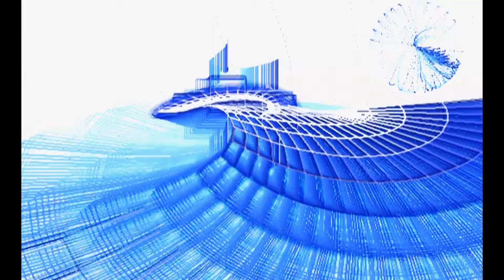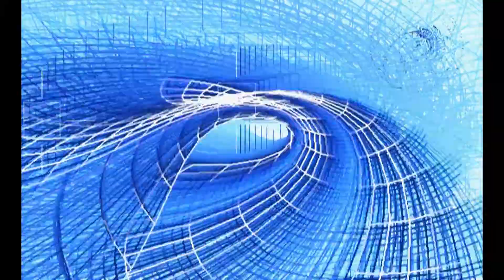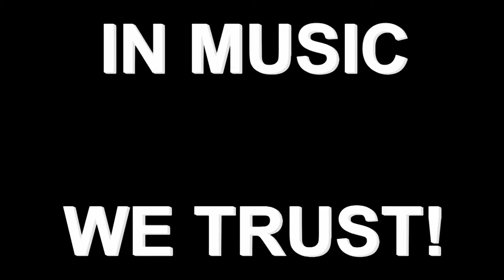RAYATIS - In Music We Trust!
The spirit of the nineties: In Music We Trust!
Original Music by RAYATIS created with Sony Acid Studio and visualized with Winamp Visualization Studio. Composed with ULead Video Studio.

Have fun!